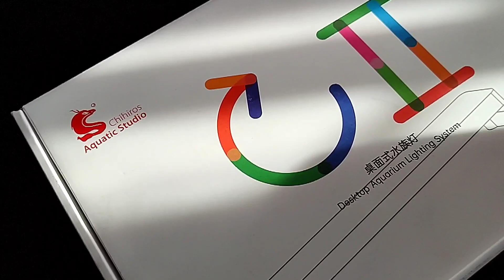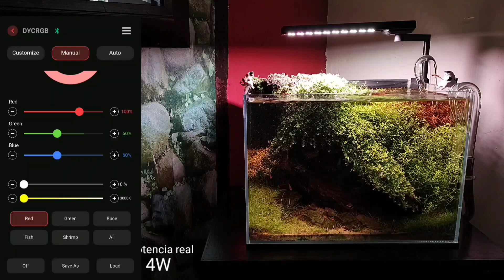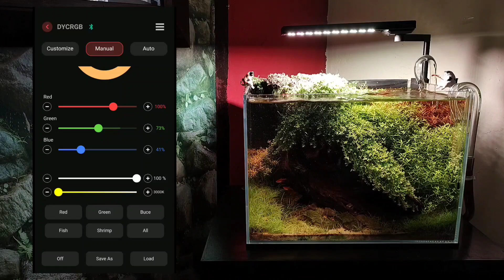Chihiros C2 RGB: Unboxing + Instalación + PAR Test, ¡Todo lo que debes de saber antes de comprarla!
¡Hola, amigos amantes de los acuarios! Les cuento que a mediados del año pasado y a principios del presente año empezamos a usar el modelo CII RGB de Chihiros y bajo mi consideración me dio muy buenos resultados en lo que respecta al crecimiento y salud de la planta, por supuesto en conjunto con una nutrición adecuada y un óptimo nivel de CO2.

Hoy me complace traerles una review basada en mi experiencia personal y además, como ya es costumbre, nos gusta ir más allá de lo común y ofrecerles también algunos datos extras y relevantes para los aficionados a los acuarios plantados, como la medición de PAR o intensidad lumínica para plantas, con el objetivo de que ustedes tengan una buena referencia técnica y puedan elegir sabiamente la iluminación que más les convenga. ¡Quédate hasta el final y conoce todos los detalles!

Gracias.

Kleiner Fish Aquarium